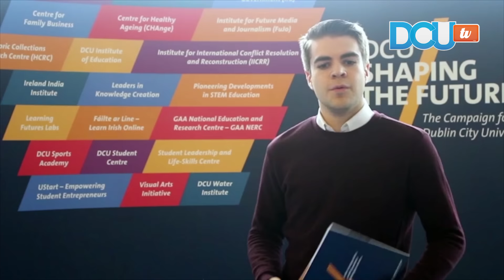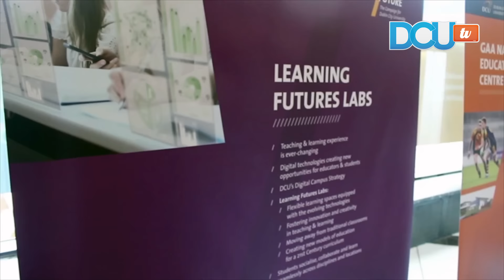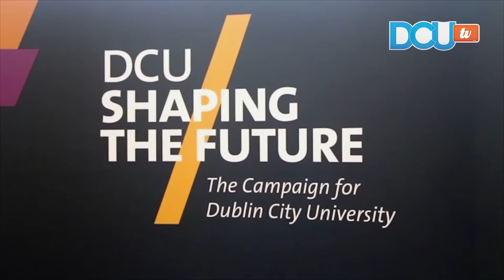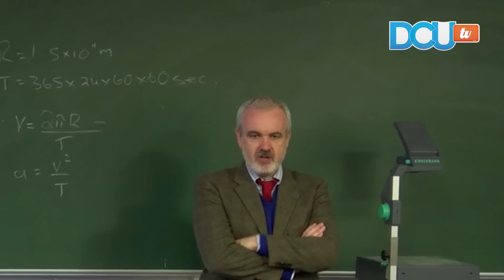DCUtv News: Week 6